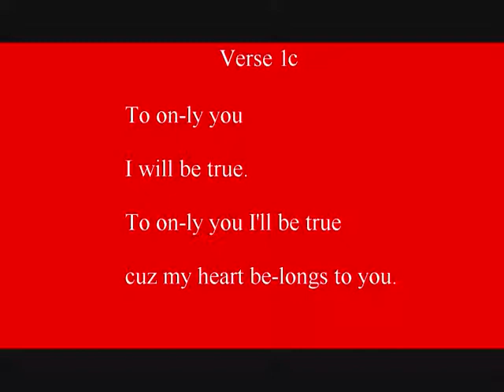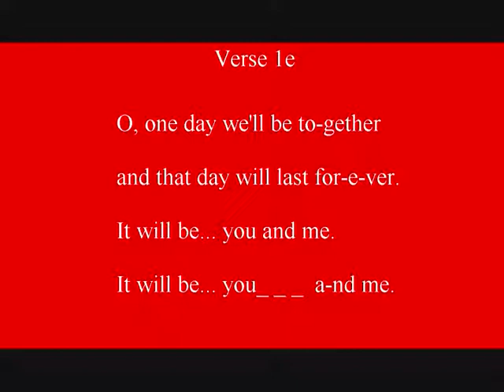47 To Only You I'll Be True - Worship Songs and Hymns Book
Hymnal book, 'Worship Songs and Hymns - For the Modern Christian Church', by Arthur Christopher Gorham.
Book available now at major on-line outlets.
Available at Amazon and Barnes and Noble.
No part of this publication may be reproduced, distributed, or transmitted in any form or by any means, including photocopying, recording, or other electronic or mechanical methods, without the prior written permission of the author, except in the case of brief quotations embodied in critical reviews and certain other "noncommercial uses" permitted by copyright law.
Library of Congress Control Number: 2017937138.